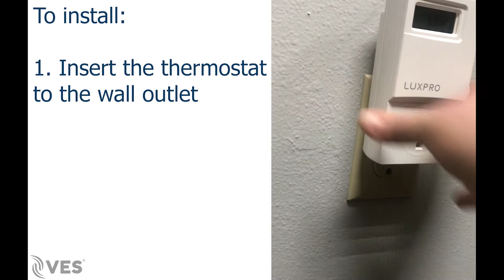How to Install a VES Shutter Fan and LUX Programmable Thermostat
APPLICATIONS: This shutter/exhaust fan can help replace your ac unit by cooling your garage, attic, greenhouse, shop, or chicken coop.

INSTALLATION: Can easily be added to a window opening or opening in the wall. To install the thermostat controller, plug it into the wall outlet, and then the fan into the controller. The controller is compatible to use with the 3 speed and Variable speed shutter fan. Apply the desired settings (the controller has 5/2 day programming, on/off for Morning, Day, Evening, and Night, and on/off based on a temperature range of 45-90 degrees Fahrenheit).

COOLING: This VES industrial grade shutter fan cools air while removing hot, stuffy, and stale air.

RUST PROOF ALUMINUM SHUTTERS: This shutter fan is made with corrosion resistant aluminum shutters and blades. This provides longevity to the fan and will prevent rust from forming.